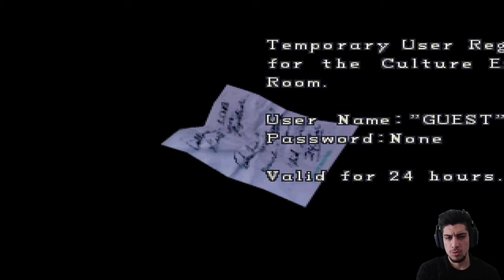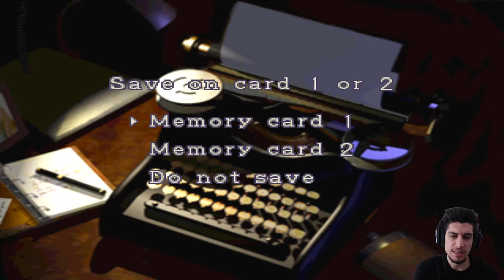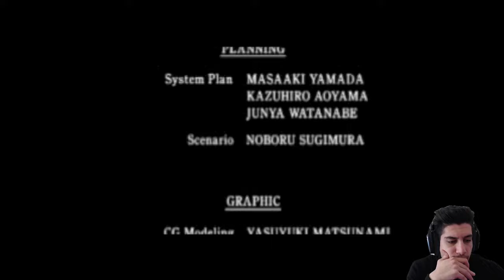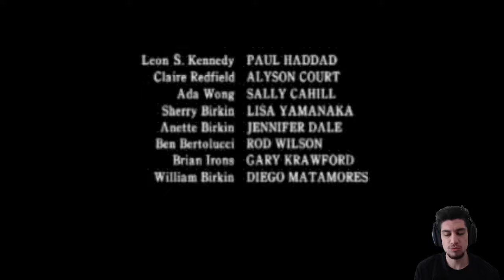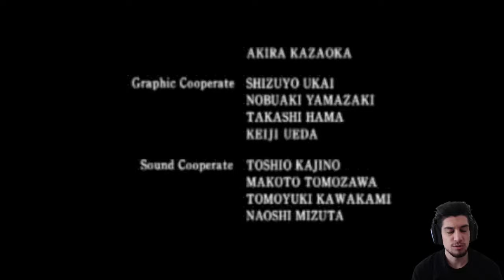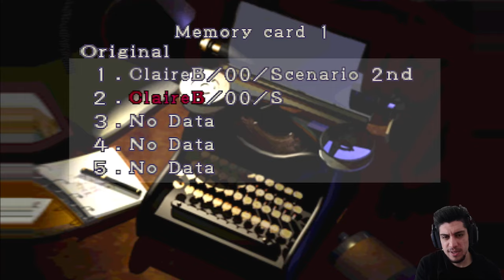YUVA'DAN ÇIKIŞ ! | RESİDENT EVİL 2 - 1998 | TÜRKÇE BÖLÜM 4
Videoyu Beğendiyseniz ;

Resident Evil 2 is a 1998 survival horror video game developed and published by Capcom for the PlayStation. The player controls rookie cop Leon S. Kennedy and college student Claire Redfield, who must escape Raccoon City after its citizens are transformed into zombies by a biological weapon two months after the events of the original Resident Evil. The gameplay focuses on exploration, puzzles, and combat; the main difference from its predecessor are the branching paths, with each player character having unique storylines, partners and obstacles.

Resident Evil 2 was produced by Resident Evil director Shinji Mikami, directed by Hideki Kamiya, and developed by a team of approximately 50 across 21 months. The initial version, commonly referred to as Resident Evil 1.5, differs drastically; it was canceled at approximately two thirds completion because Mikami decided it was inadequate. The final design introduced a more cinematic presentation.

Resident Evil 2 received acclaim for its atmosphere, setting, graphics, audio, scenarios, overall gameplay, and its improvements over the original game, but with some criticism towards its controls, voice acting, and certain gameplay elements. It is widely listed among the best video games ever made. It is the best-selling Resident Evil game for a single platform at more than 6 million copies sold across all platforms. It was ported to Windows, Nintendo 64, Dreamcast, and GameCube, and a modified 2.5D version was released for the Game.com handheld. The story of Resident Evil 2 was retold and built upon in several later games, and has been adapted into a variety of licensed works. It was followed by Resident Evil 3: Nemesis in 1999. A remake was released for PlayStation 4, Windows, and Xbox One in 2019.